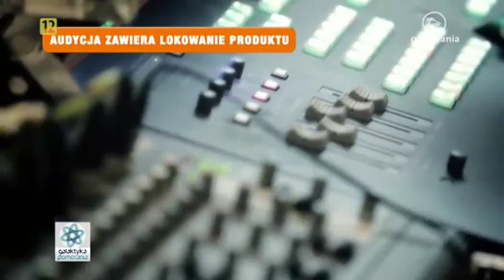Odkryj książkę na nowo, Robert Grabowski, Galaktyka Pomerania 2017 06 26